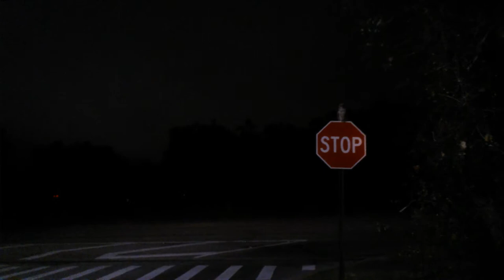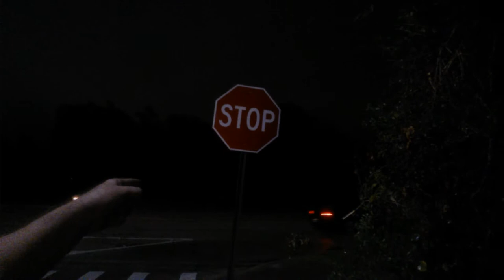Giant Owl Lands on Stop Sign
An very interesting critter in a very odd location.